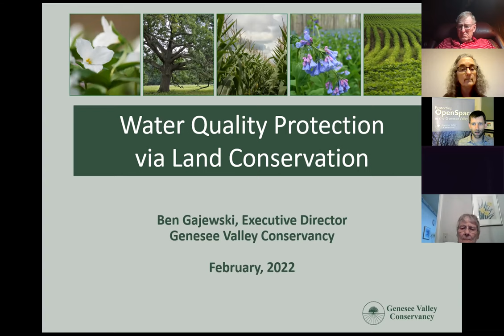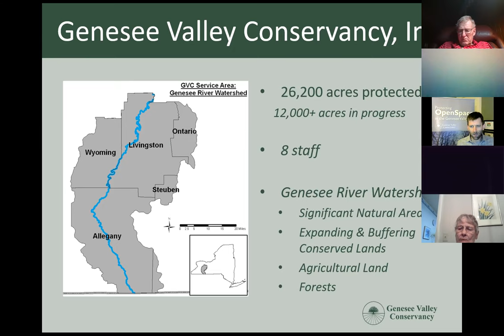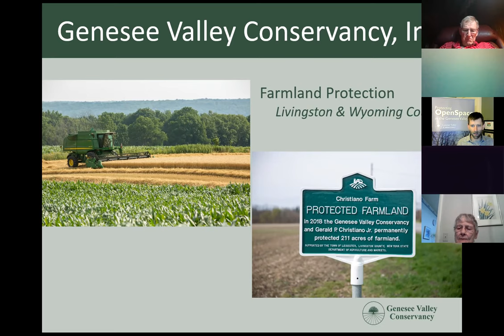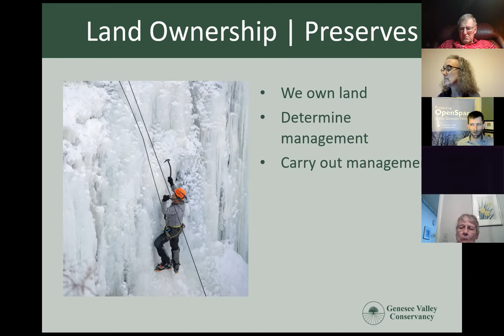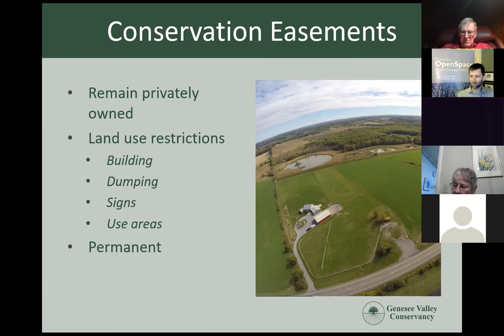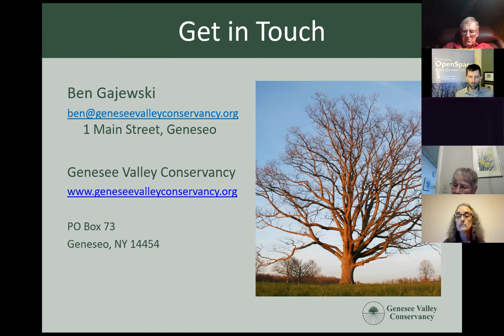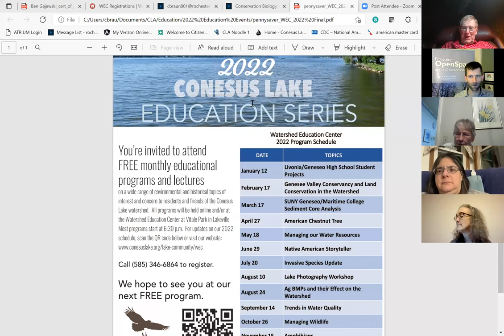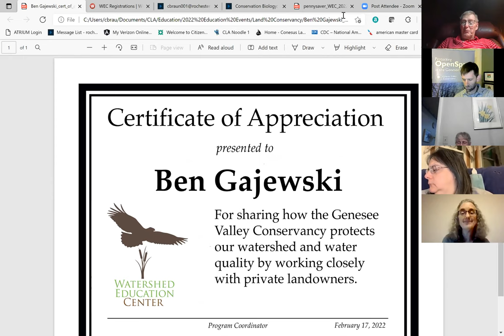Genesee Land Conservancy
What land conservation means to the watershed